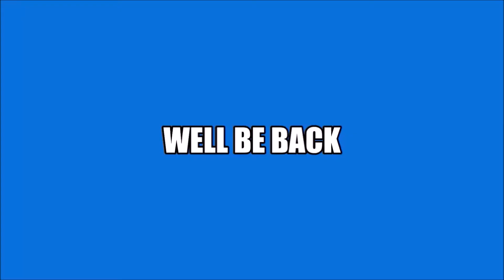Sunday Night Winddown #390